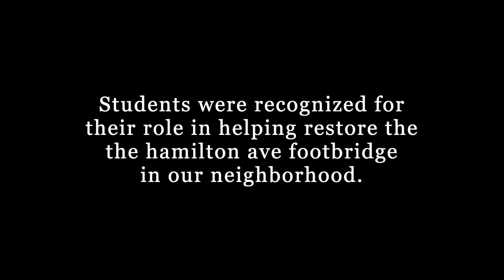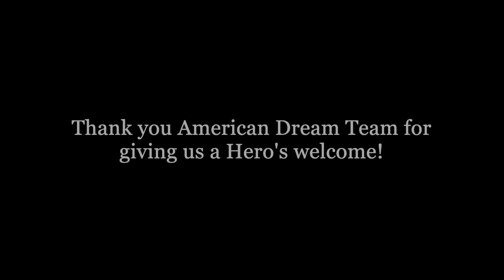Heroes of the Dream Awards Ceremony at American Dream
Past and present students of PS 676 Red Hook Neighborhood School and NY Harbor Middle School were honored for their work in advocating for the restoration of the Hamilton ave footbridge that students and community members use daily. We want to thank the American Dream mall staff for bestowing the Heroes of the Dream award and providing an unforgettable day!

Location:
American Dream
1 American Dream Way
East Rutherford, New Jersey 07073